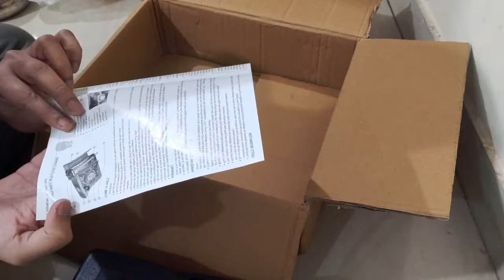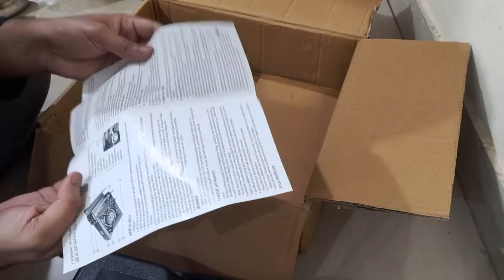Hans Portable Gas Stove for camping , picnic & for home LPG & Butane Gas compatible under 3000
Hans Portable Gas Stove for camping , picnic & for home Model 2500LPG 2 in 1 LPG & Butane under 3000

Item Weight: 2 kg 500 gm

Automatic shut-off safety lock. Piezo ignitor safety lock.

Heat conduction system - 9560BTU

Adjustable flame. Long textured grates.Durable Carrying case.

Gas Canister for Representation Purpose Only. Please Buy Separately.

2 in 1 - Can be used with LPG cylinder using Adapter provided.